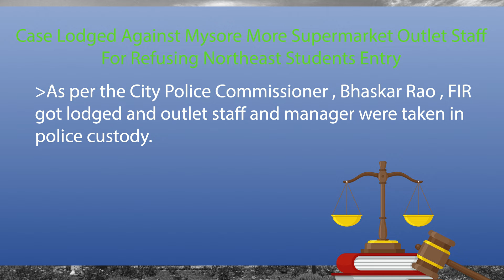PATHLEGAL NEWS:Case Lodged Against Mysore Supermarket Staff For Refusing Northeast Students Entry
Case Lodged Against Mysore More Supermarket Outlet Staff For Refusing Northeast Students Entry
The Mysore city police has registered a case against the staff of a groceries chain outlet for harassing two students from the northeast on Saturday.